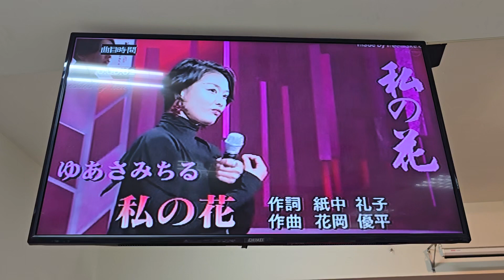陳美雪～私の花（詠春丶新銀座日語歌友會聯誼）